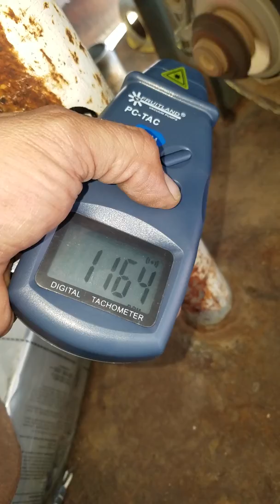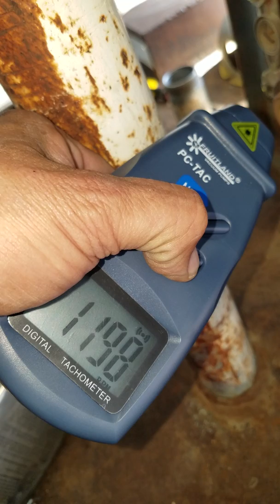Lincoln Redface SA200-F162 code 5604 1966 model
Lincolnwelder R P M idle,weld,and output power